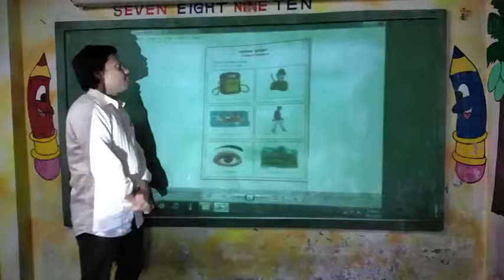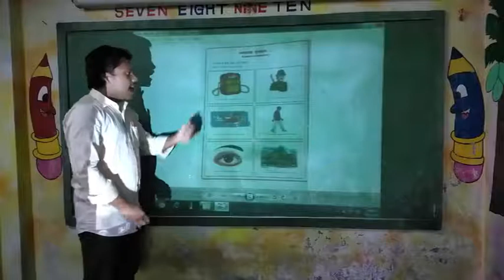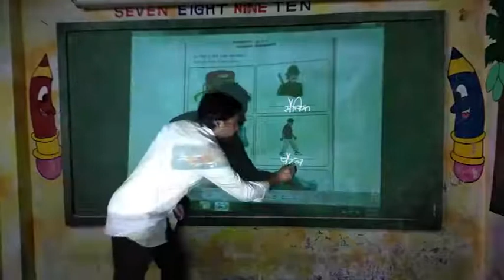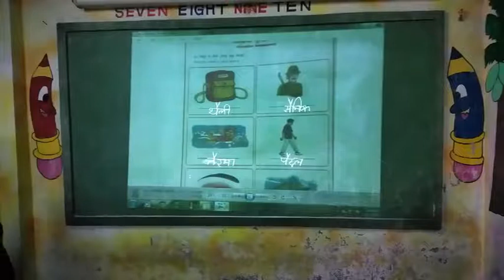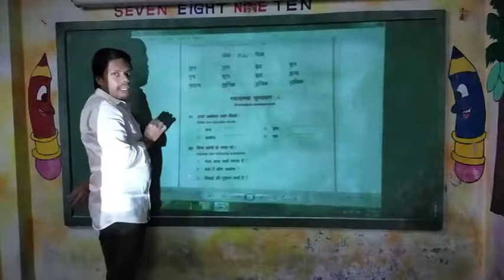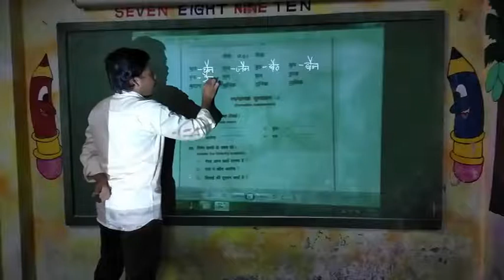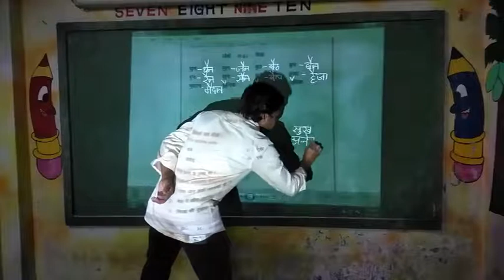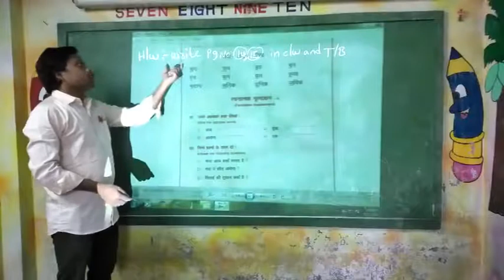3rd Class | Hindi | Pages 14-15